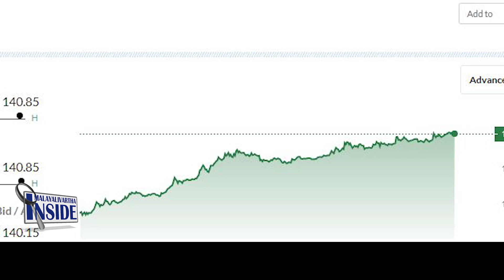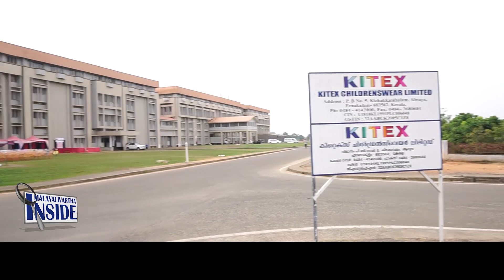Kitex sabu കേരളം വിട്ടു,കിറ്റെക്‌സ് രക്ഷപെട്ടു.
കിറ്റെക്സിന്റെ ഓഹരിവില
സർവകാല റിക്കാർഡിൽ.